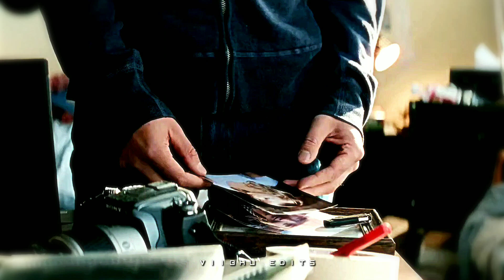Peter & Gwen Edit | [ Marvel ]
I Didn't Have Copyright For The Music , Videos and Images Used In This Video Except The Editing , So Sorry if I Did Any Mistake Please Let Me Know In  The Comments Section I'll Remove It Immediately As Soon As Possible !!

If You Need XML or Preset File ❤️